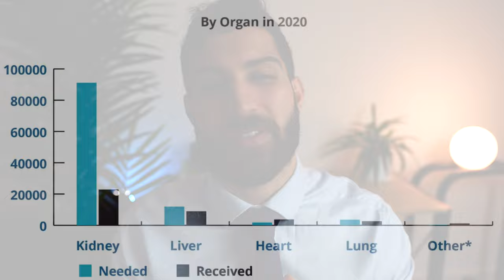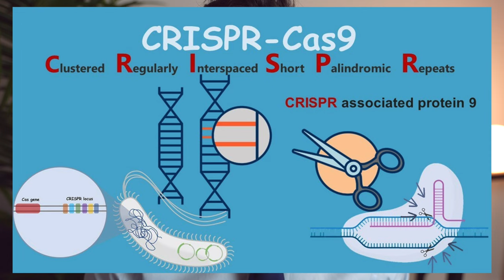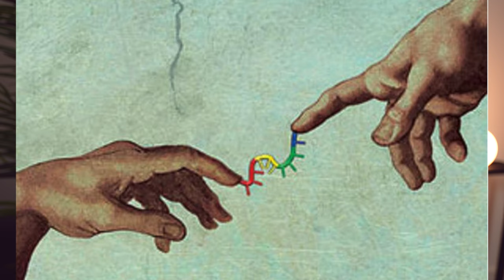FIRST Pig to Human Heart Transplant | HOW DID WE DO IT?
Yes, a surgeon at the University of Maryland School of Medicine just went ham and put a PIG HEART successfully in a human. HOW did they do it? This video has the answers.

Some call it selective referencing, others call it a prophecy. Either way, it's insane to think that in 1907 a Nobel Prize winner and French experimental surgeon Alexis Carrell predicted pigs as the key to transplant surgery.

Many tried cross-species transplantation (xenotransplantation) after that with spectacular failures. This included Voronoff with slices of chimp testicle, James Hardy with a chimp heart and Leonard Bailey with Baby Fae.

The main issues were rejection, and now with the beauty of CRISPR-Cas9 and genetically modified chimeric pigs, we have had a breakthrough. In this video we take a whistle-stop tour through the why, how and what of pig heart transplants, sprinkled with some medical ethics to top it off.

Huge congratulations to the University of Maryland School of Medicine for achieving this world first.

Timestamps:
00:00 History of Cross-Species Transplantation: Not so Successful
02:21 Why Do it?
03:07 The Science - How Did it Work?
04:47 Why a Pig?
05:32 Is it Wrong? Ethics of Pig to Human Transplant
08:15 Outro